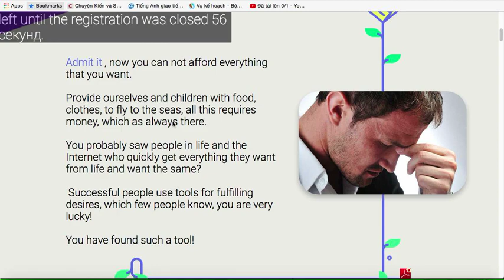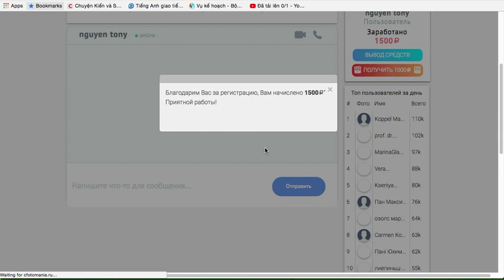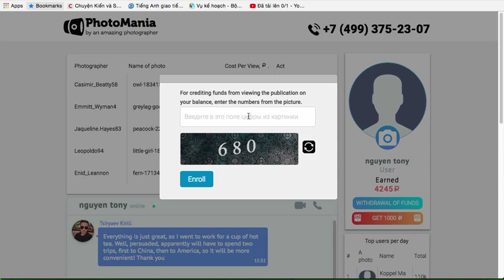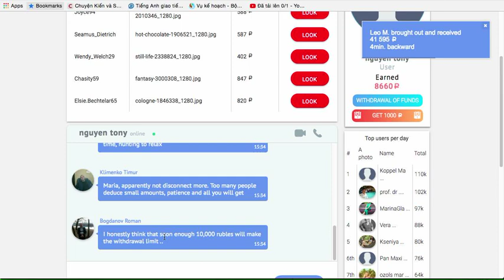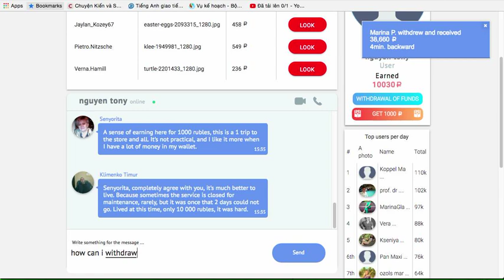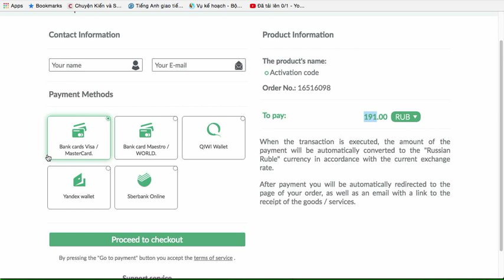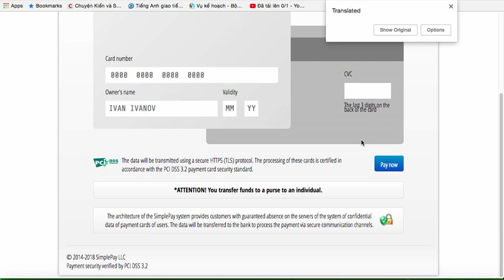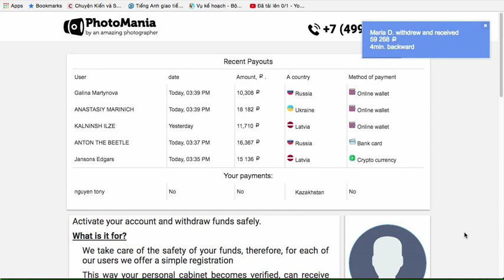Review web một ngày kiếm 1500Rub chỉ cần bỏ ra 10 phút một ngày